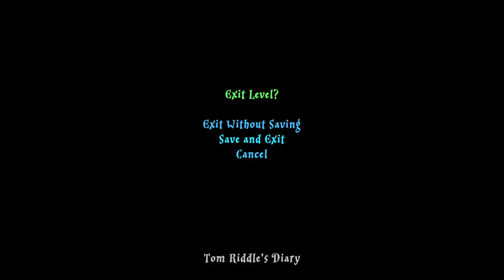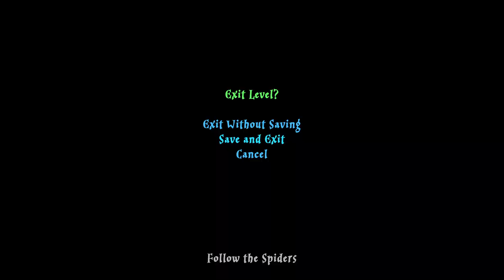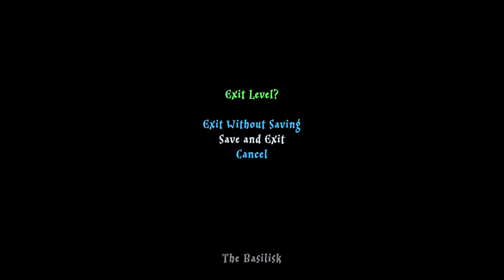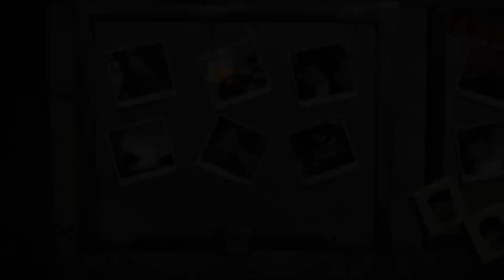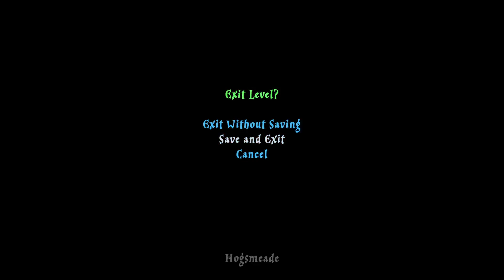Lego Harry Potter Years 1-4 Road to 100% ALL Lego games part 81 (no commentary)